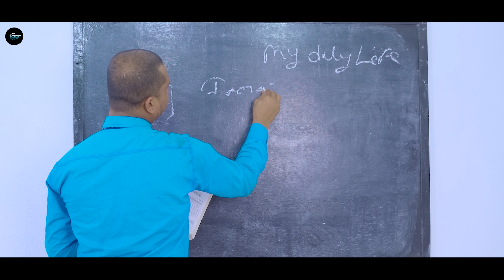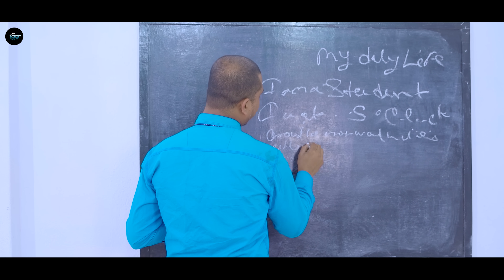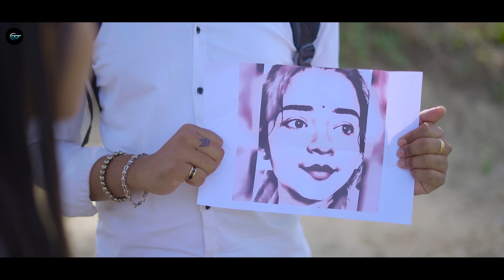Teri Ek Baat | School Life | AGR LIFE | Shruti & Surajit | Raj Barman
Teri Ek Baat | School Life | AGR LIFE | Shruti & Surajit

Kindly note, this video can be used only after two months and not any time before, and after two months this video can be used only with the party who are in agreement with us. Violation of any of these two condition will get strike from us.

Video credit :
Cast - Surajit , & Shruti
DOP : Ritam Dutta
Edit : Ritam Dutta
Story :Palash Hazra
Supporting By - Mangal, Rupam, Anu,Arpita,Suvodip, Krishnendu.